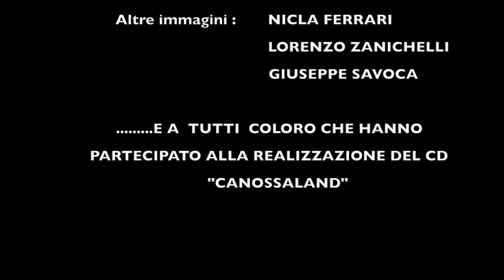MARINA LIGABUE CANTA MATILDE DI CANOSSA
Tratto dal  CD  CANOSSALAND   canzoni ispirate alla Grancontessa Matilde di Canossa su  immagini del territorio matildico
From CD CANOSSALAND songs inspired to Matilda of Tuscany and also images of Matildic lands.